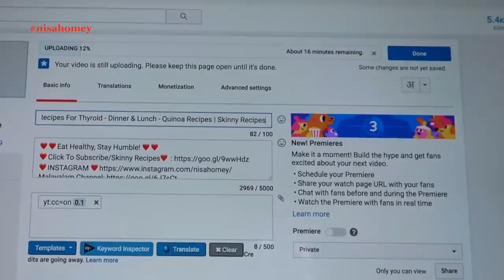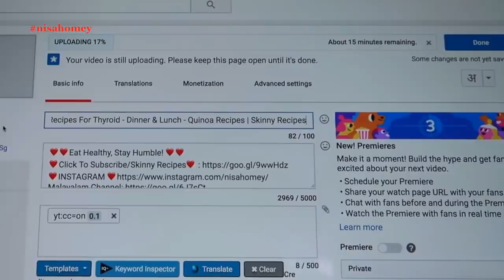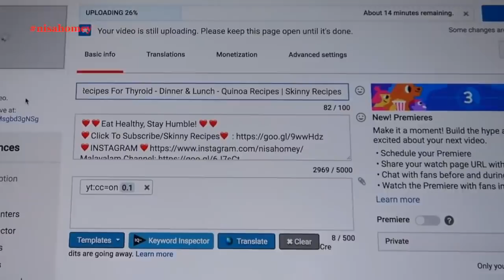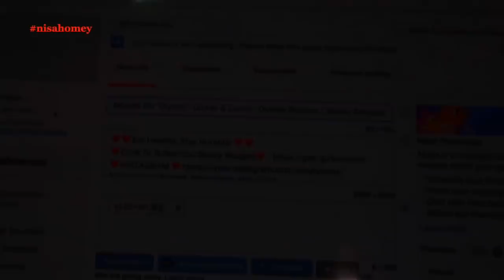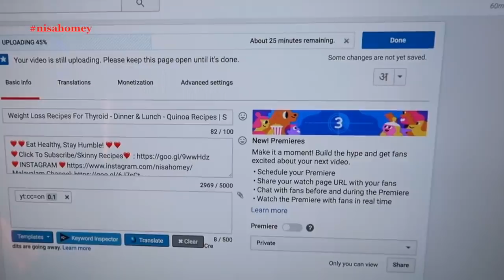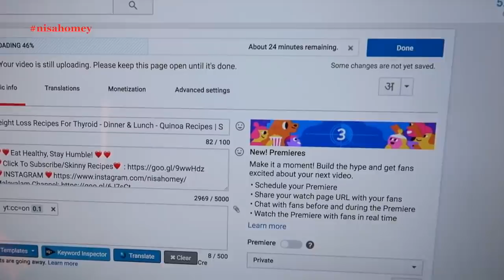What I Eat In A Day - Malayalam Vlog - Healthy Living Tips | Nisa Homey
what i eat in a day, malayalam vlog, sweet potato recipe, quinoa dal dosa, healthy recipes, healthy living tips.

Hi, I am Nisa Homey and this channel focus mainly on easy, healthy cooking for a beginner or bachelor. Change your lifestyle with me!!

❤️❤️Eat Healthy, Stay Humble! ❤️❤️

XoXo
Nisa